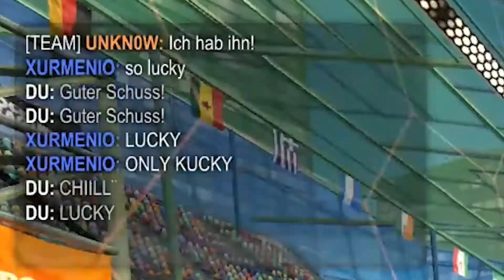𝐑𝐚𝐠𝐢𝐧𝐠 in Rocket League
HUEHUEHUE
5:00 Rage